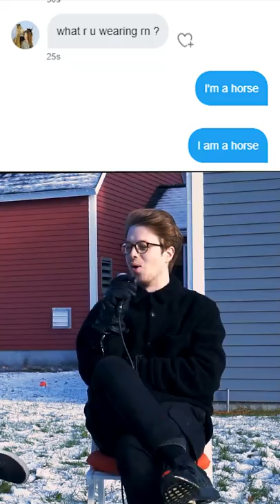He did WHAT to a horse???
The Yard is a podcast hosted by Ludwig, Nick, Slime, and Aiden.